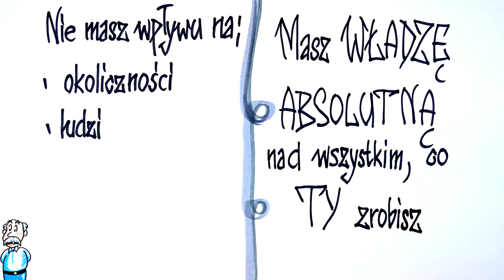Pozycja władzy. Podejście, które zmieni Twoje życie!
Czy zastanawiałeś się kiedykolwiek, jak wielką władzę masz nad swoim życiem? Co możesz kontrolować? A na co w żaden sposób nie wpłyniesz? Zapewne zgodzisz się, że wielu ludzi całkowicie odrzuca fakt, że może dołożyć mnóstwo cegiełek do swojego życia. A jeśli i Tobie czasem zdarzają się takie chwile zwątpienia, to koniecznie obejrzyj nagranie. Będziesz zaskoczony, jak łatwo możesz całkowicie wyzbyć się tego przekonania

Na tym nagraniu dowiesz się, jak radzić sobie z problemami, jak wziąć sprawy w swoje ręce i jak zmienić swoje życie. Dzięki temu będziesz wiedział, co wpływa na jakość Twojego życia i jak nie tylko być spokojny i opanowany, ale także jak mieć szczęśliwe życie. Dzięki temu zwiększysz swoją samoświadomość i pewność siebie oraz zrozumiesz, jak wielki wpływ masz na swoje życie.